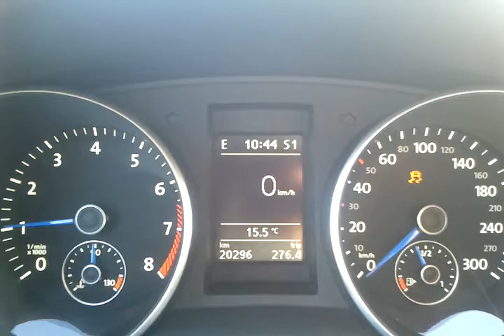Volkswagen Golf 6 R 0-100 Km/h